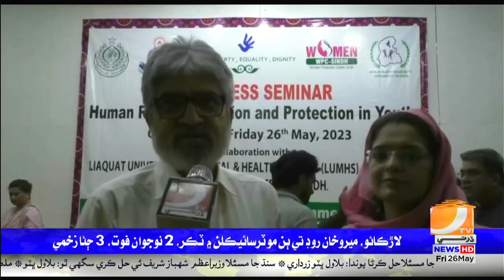Jamshoro: Nojwanan Me Insani Haqan Khe Hathi Aen Tahfuz Je Mozu Te Agahi Seminar | Dharti TV News